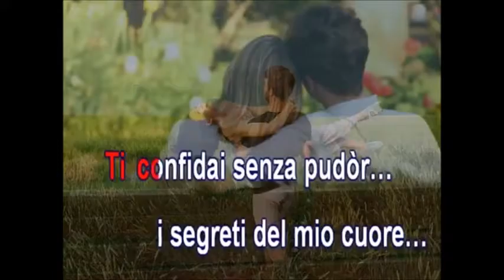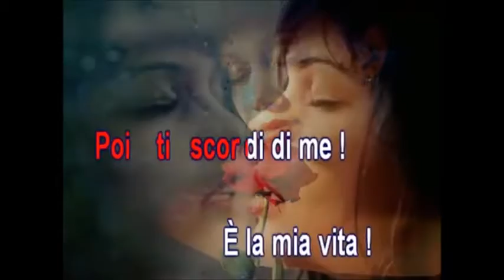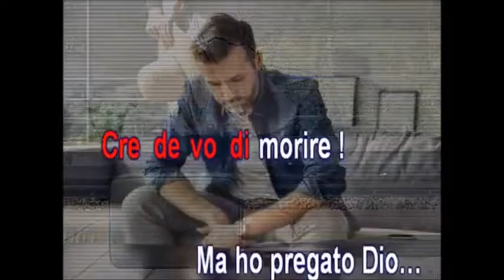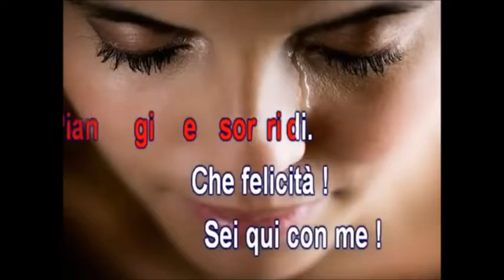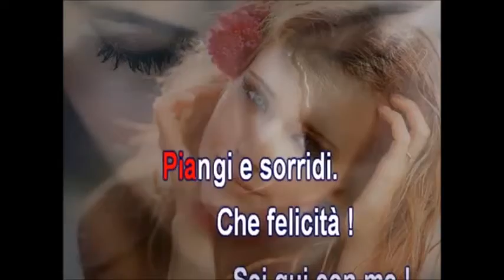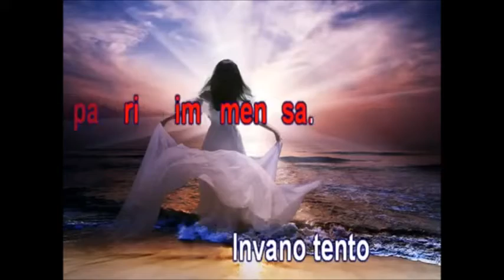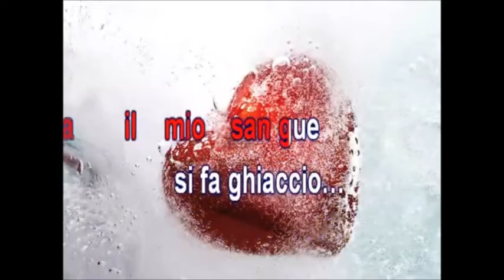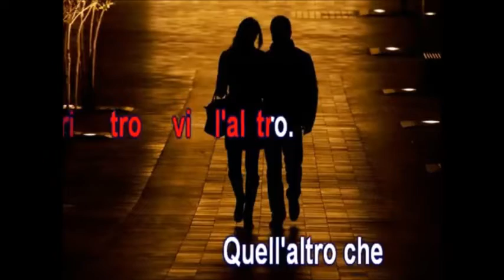BLAS CANTA MEDLEY DE S. ADAMO (E LA MIA VITA - SEI QUI CON ME - LA NOTTE). BASE DE GIOVANNI SALERNO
ESTA ES MI MODESTA VERSIÓN DE ESTE MEDLEY DE SALVATORE ADAMO QUE HA REALIZADO Y EDITADO GIOVANNI SALERNO. UNA VEZ MAS MUCHAS GRACIAS AMIGO. ABRAZOS DESDE BARCELONA. NO HAY ÁNIMO DE LUCRO.